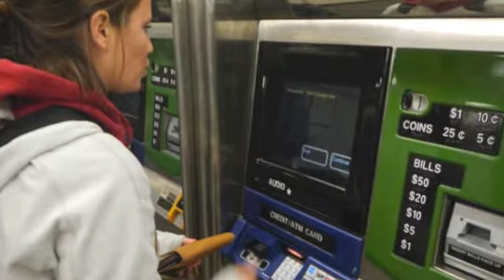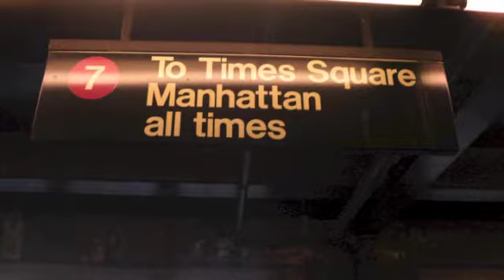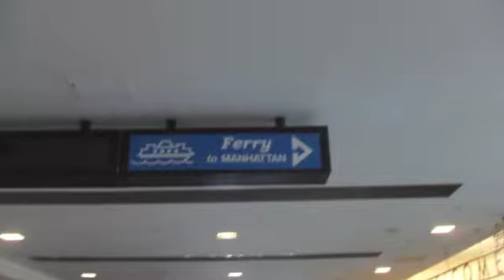New York City: Chapter One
New York City: Chapter One: Staten Island Ferry